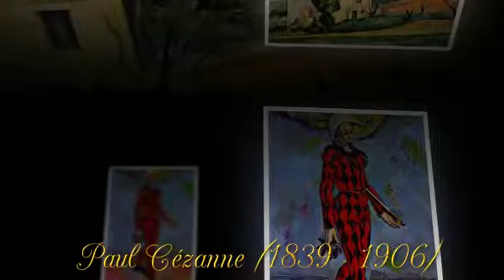Paul Cézanne French Artist and Post-Impressionist Painter | Video 3 of 9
The Card Players, an iconic work by Cézanne (1892)
The Card Players - Sold $270,000,000

Paul Cézanne (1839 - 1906) was a French artist and Post-Impressionist painter whose work laid the foundations of the transition from the 19th-century conception of artistic endeavour to a new and radically different world of art in the 20th century. Cézanne can be said to form the bridge between late 19th-century Impressionism and the early 20th century's new line of artistic enquiry, Cubism. The line attributed to both Matisse and Picasso that Cézanne "is the father of us all" cannot be easily dismissed.

Paul Cézanne was born January 19, 1839, and he had two younger sisters one named Marie the other named Rose. His father's name was Louis-Auguste Cezanne and his mother's name was Anne Elisabeth Honorine Aubert. Cézanne was diabetic and had a depression problem. Before Paul Cézanne met Camille Pissarro he mostly painted dark pictures, and after meeting Camille he was a post Impressionist. He married Marie Hortense Fiquet in the year of 1886 and had a son named Paul born in January 1872 and died October 22, 1906 from Pneumonia. Paul Cézanne was buried in Aix-en-Provence the same place he was born.

"Pure drawing is an abstraction. Drawing and color are not distinct, everything in nature is colored." - Paul Cézanne

"Painting from nature is not copying the object, it is realizing one's sensations." - Paul Cézanne

"The painter must enclose himself within his work; he must respond not with words, but with paintings." - Paul Cézanne

"Painting, like any art, comprises a technique, a workmanlike handling of material, but the accuracy of a tone and the felicitous combination of effects depend entirely on the choice made by the artist." - Paul Cézanne